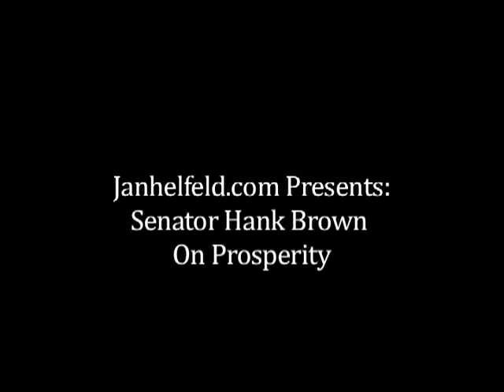Senator Hank Brown on prosperity.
Brown and Helfeld identify the relationship between property rights and economic prosperity.